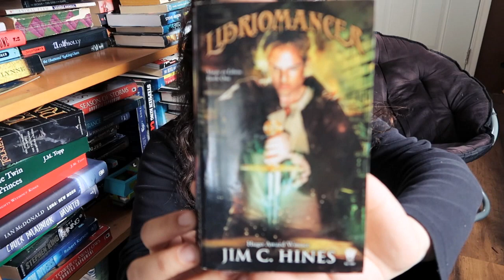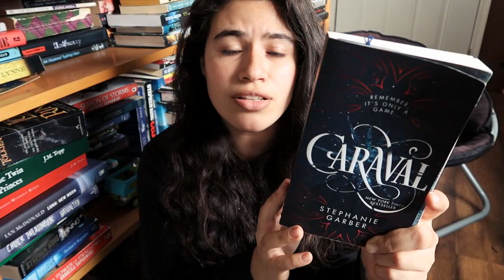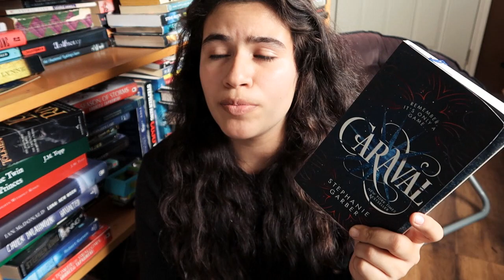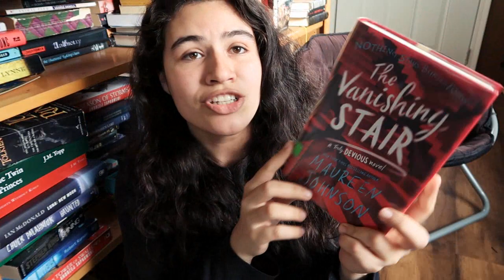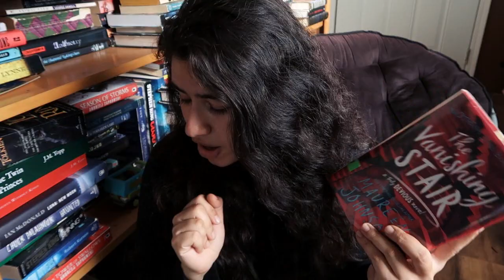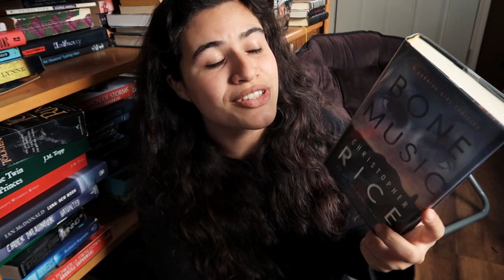AUGUST TBR - 2019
Books:
Grayson by Lynne Cox
Caraval by Stephanie Garber
Libriomancer by Jim C. Hines
Black Sunday by Thomas Harris
The Vanishing Stair by Maureen Johnson
Sapphire Blue by Kersten Gier
Bone Music by Christopher Rice

~erika